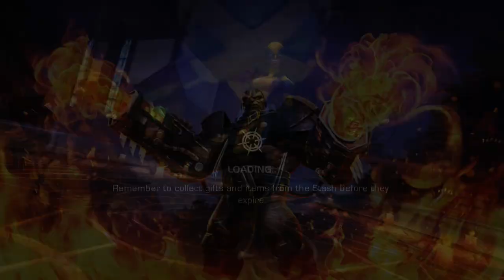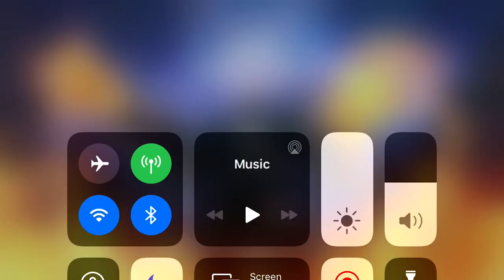The Rise of X: 1-2: Adaptation